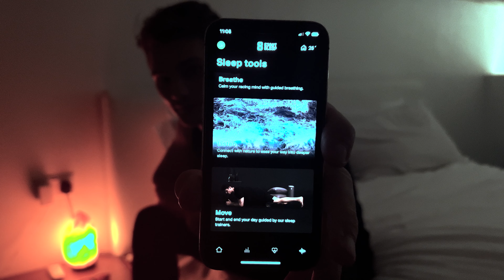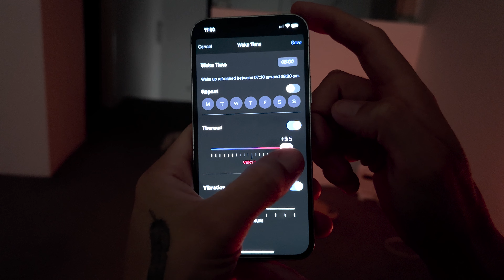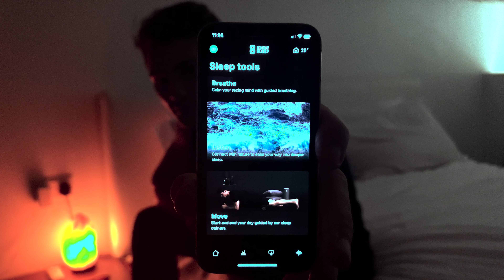Get The Best Night's Sleep | Eight Pod Pro Review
If you want to get the best night's sleep by improving your deep sleep, rem sleep and sleep disorders, then consider upgrading your mattress with Eight Sleep's product, The Eight Pod Pro.

00:00 Intro
1:12 Overview
3:09 My experience
3:34 Pros
5:14 Cons
7:01 Conclusion